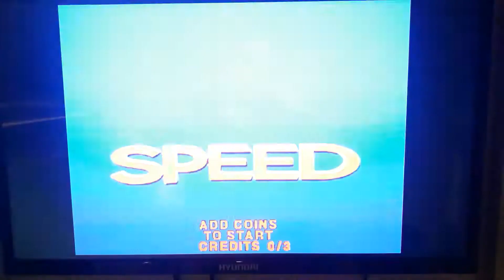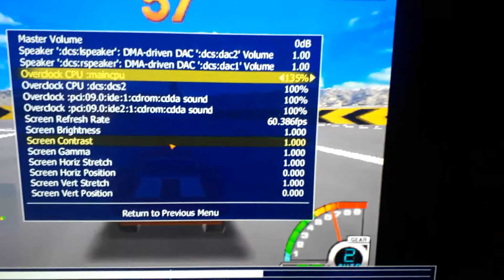California Speed Mame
Atari Cpu overclocked by 130 % . Ffb Plugin